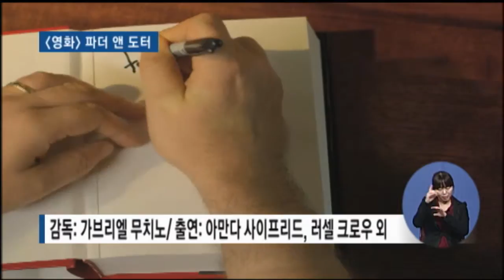복지TV뉴스 1175회 09